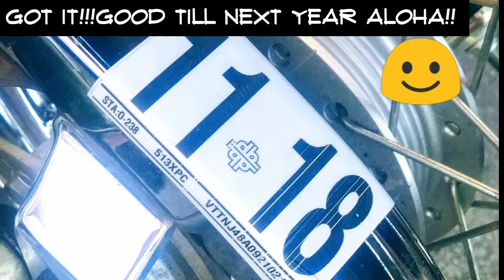2009 Suzuki gz250, Oahu Hi 11/4/17